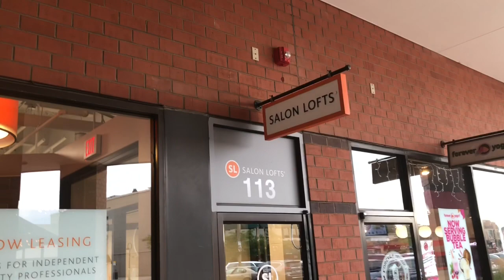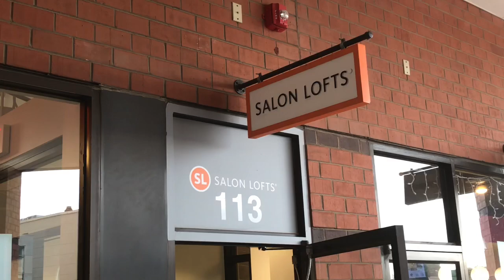Haircut Experience Vlog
Did I end up liking my haircut?!?!?
Did we spill some tea & shade??
Is he my new best friend?

Hey my loves! My name is Vivian! You will see how my experience was getting my haircut by Jacob at Salon Lofts! He was AMAZING! I will definitely recommend you guys to get a haircut by him if you live in the area! Tell him that Vivian sent you!

Stalk Him:
Name: Jacob
Make an appointment now!
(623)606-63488